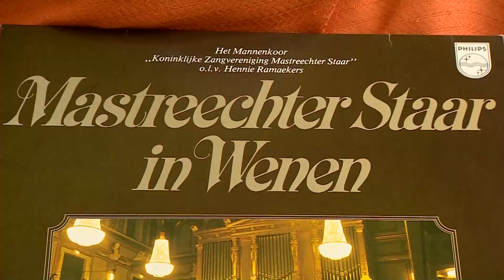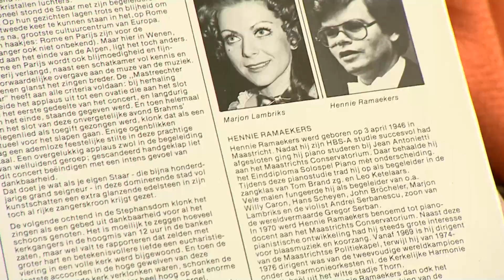Na 47 jaar opnieuw bijzonder concert